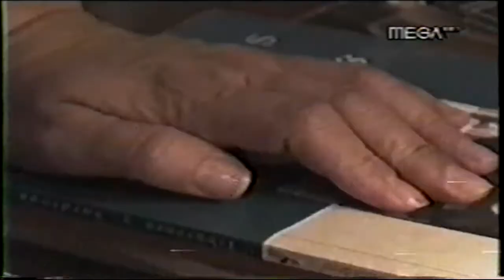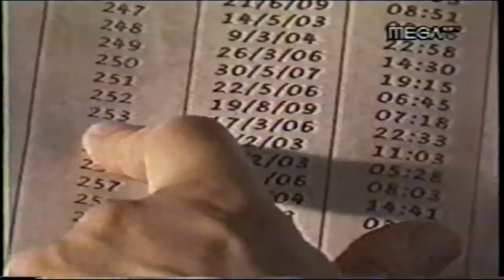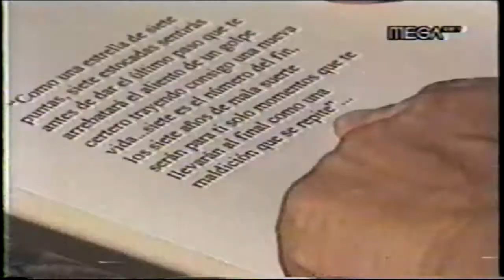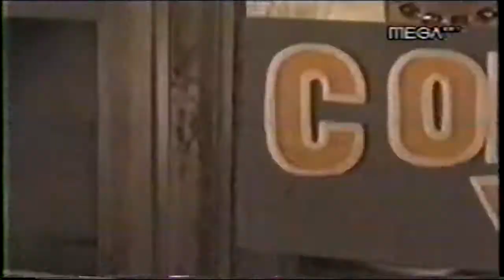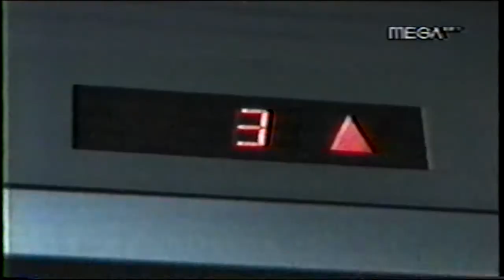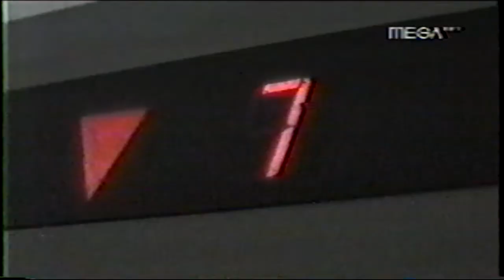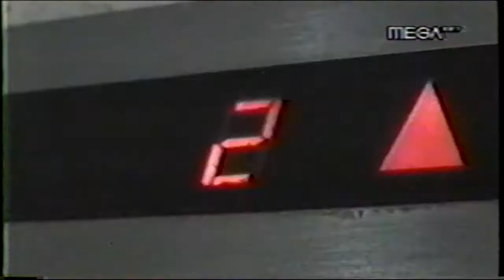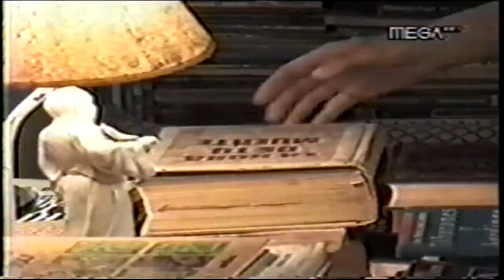LA OTRA CARA DEL ESPEJO - La hora de tu muerte (NUEVA)